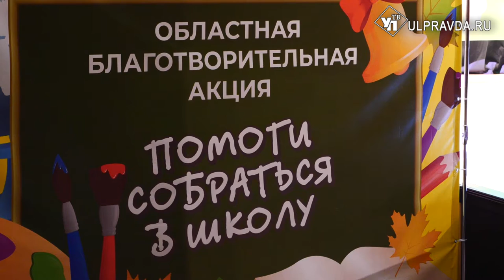Будущим первоклашкам помогли собраться в школу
В Ульяновской области стартовала ежегодная акция «Помоги собраться в школу». В центре активных компетенций «Патриот» в торжественной обстановке будущим первоклассникам из малообеспеченных и многодетных семей вручили рюкзаки со школьными принадлежностями.